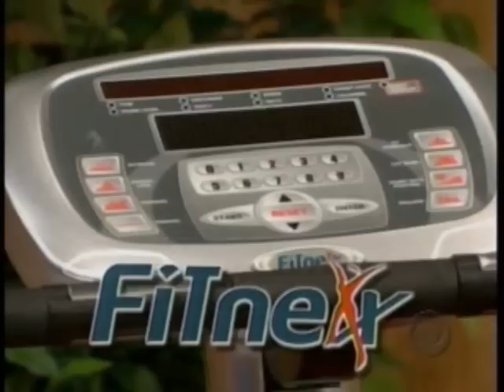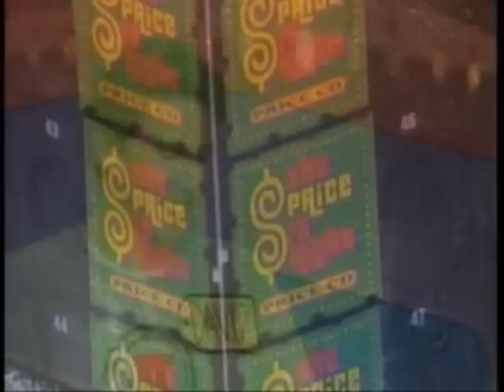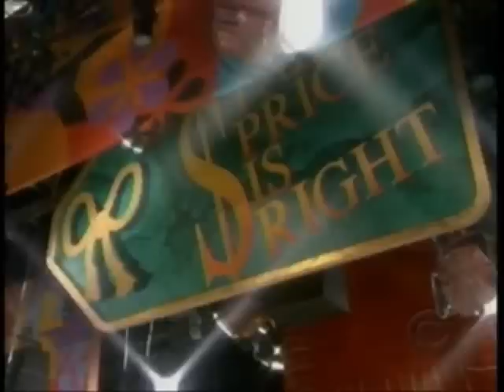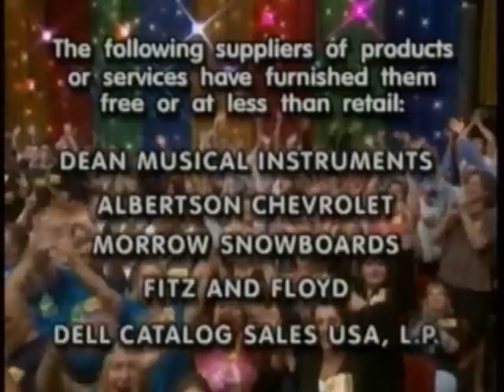The Price is Right | 12/01/06, pt. 5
From December 1, 2006: The Showcases of epic proportions.